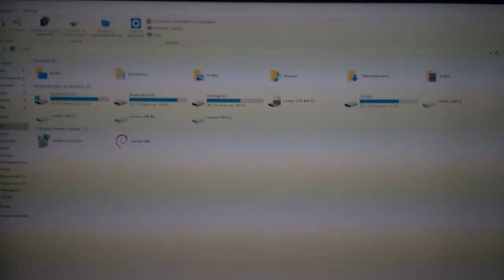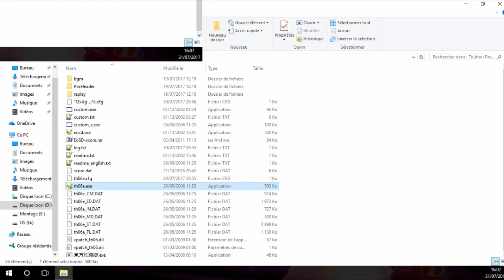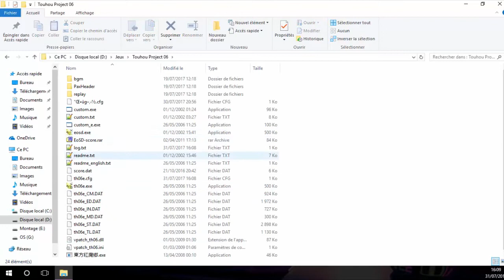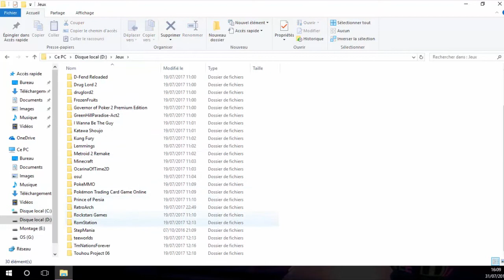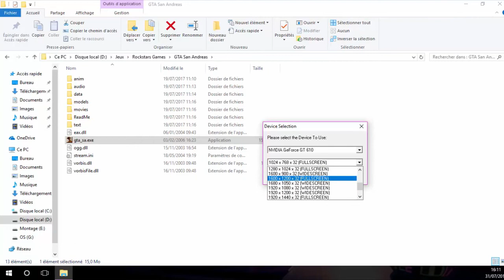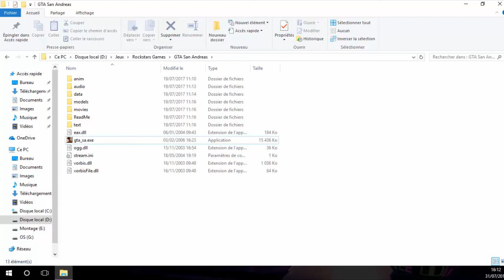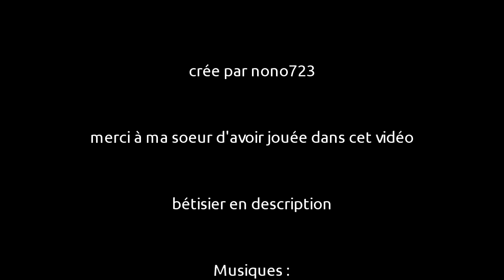Tutau àlacon #02 - Mes vieux jeux ils marchent pas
Salut et aujourd'hui je vais vous montrer comment jouer à vos vieux jeux sur votre PC tout neuf